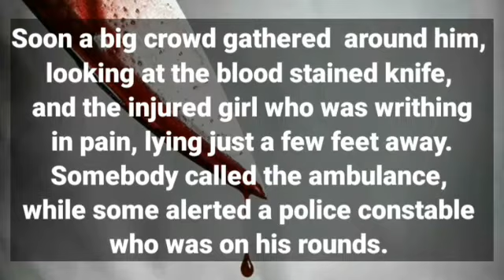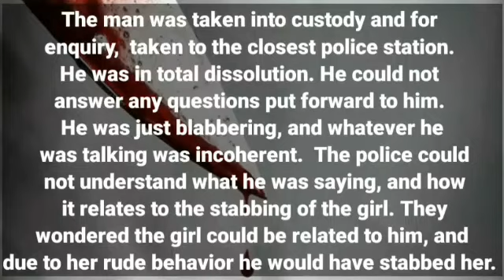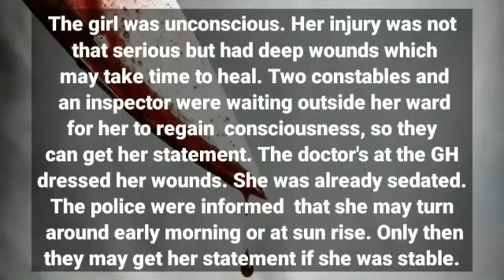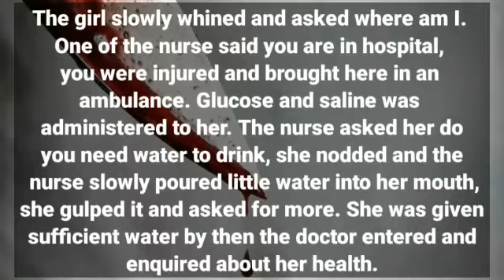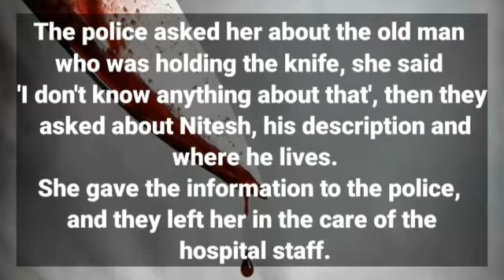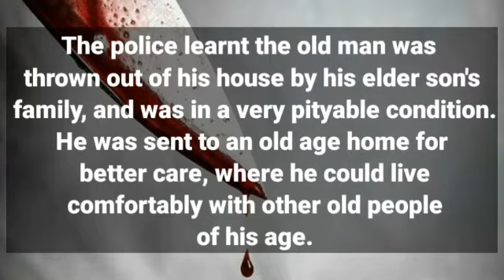FRUSTRATED LOVE | RAMANUJAN NARAYAN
LEARN ENGLISH THROUGH STORIES
LEARN ENGLISH
IMPROVE YOUR LISTENING SKILLS THROUGH ENGLISH STORIES
IMPROVE YOUR LANGUAGE SKILLS THROUGH ENGLISH STORIES